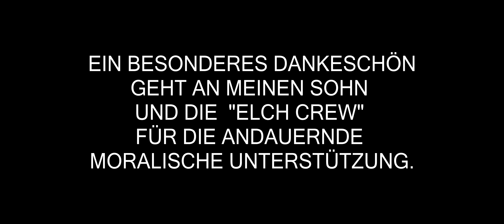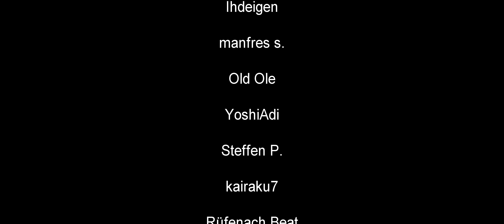#29 - Mit dem Ikran fliegen und sammeln ★ Avatar Frontiers of Pandora ★ PC 21:9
Avatar: Frontiers of Pandora - Massive Entertainment - Ubisoft